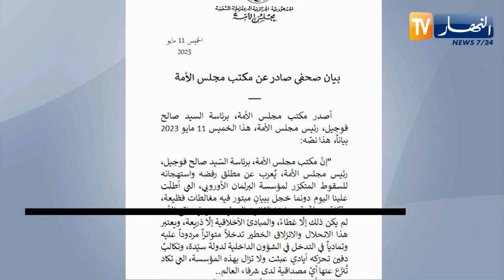مجلس الأمة يصدر بيان إستهجان ضد البرلمان الأوروبي